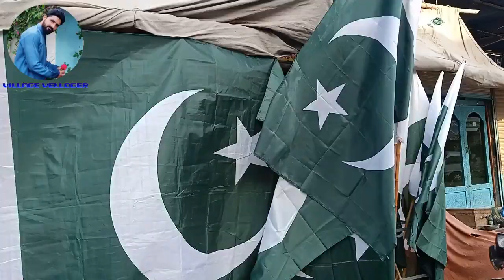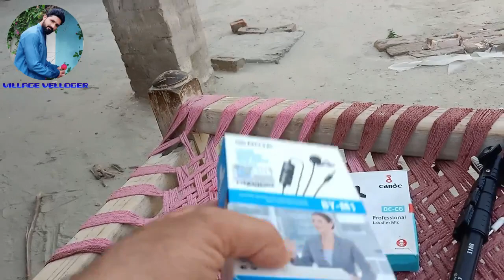God willing, gas work is also going on in our city||ماشاءاللہ ہمارے شہر میں بھی گیس کا کام جاری ہے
This vlogger makes great videos! Come watch!
Admin😎 Muhammad Awais
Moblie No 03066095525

آج کی ویڈیو میں میں نے اپنے شہر  میں گیس کا کام جو ہو رہا ہے بہت ہی تزی سے اس کا ذکر کیا  ہے اپنے دوستوں کے ساتھ شیئر کیا ہے  اور  اس کے علاوہ اس ویڈیو میں میں نے یہ دکھایا  ہے کہ جو میں نے موبائل  بویا کا ایک میک اور ایک سیلفی سٹک پر چیز کی ہے  اس کا ذکر اس ویڈیو میں میں نے کیا ہے ہے اور اس کے علاوہ اس ویڈیو میں ایسی کوئی چیز نہیں ہے جو یوٹیوب کے خلاف ہو
Salaam alaikum friend kaise hain aaj ki video mein Maine aap logon Ko dikhaya hai ki hamare shahar mein gas ka kam bahut hi teji se jari hai aur main aap logon Ko is video mein bataya hai ki main log video ke liye mobile gamble aur Mike boya ka mike main purchase kiye to vah main aap logon ke samne is video mein aap logon Ko dikhaya hai to iske alava is video mein koi bhi aisi chij Nahin hai Jo YouTube channel ke khilaf ho